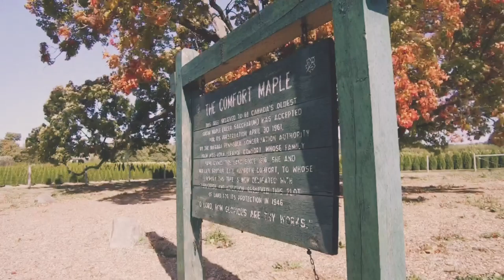CANADAS OLDEST & BIGGEST MAPLE TREE - THE CØMFORT MAPLE // MiNi FILM 1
Porter/graphy
mini film 1

Vlog style, day in the life adventure mini film ft Cassidy Barnsley x Kevin Porter
Location - The Comfort Maple. Believed to be Canada’s oldest standing maple tree, in Fonthill, Ontario.

Follow for more weekly mini films/vlogs
(mini film series 1-100)